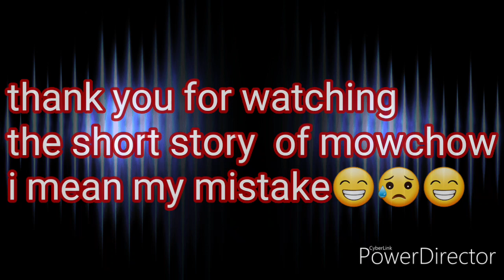A short story of mowchow clothes / I buy a wrong size😥😓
Emote for my mistake😅😅😅😥😥😥